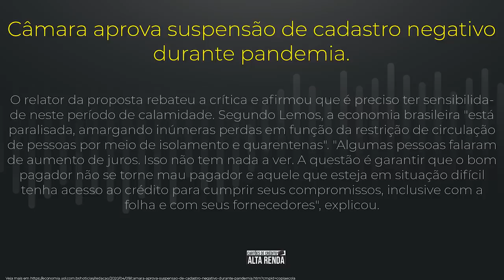💳Deputados aprovam MP que NINGUÉM mais pode ser NEGATIVADO SPC por 90 dias😷